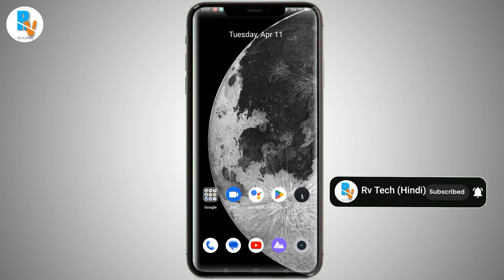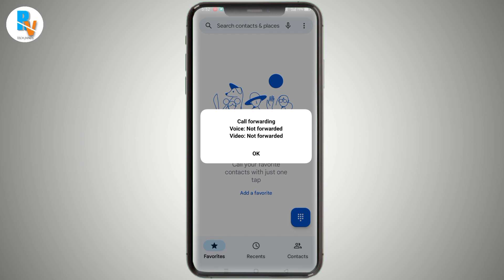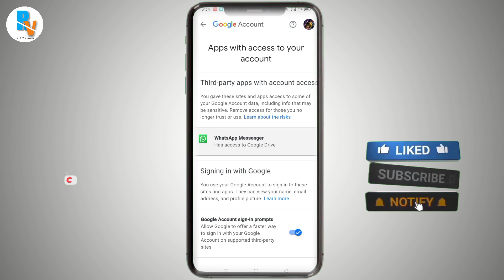Mobile Hack To Nahi Kaise Pata kare || 100% Working Tricks || How to check my mobile Hack aur not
Hello Dosto ,

Jaise ki aap jante hai yeh topic ke bare main ki aap ka Mobile hack hai yah nahi kaise aap log pata kar sakte hai aaj ise ke bare main full Tricks se batane wala hu ki aap bhi pata kar sakte hai ki aap ka phone hack hai yah nahi pata kare Poora Video dekhe Ache se samjhe .

Topic Releted This Video :-

Mobile Hack hai yah nahi
Mobile Hack toh nahi
Mobile Hack hai yah nahi kaise pata kare
Phone Hack hai yah nahi kaise pata kare
Mobile Hack Hai Yah nahi Kaise Check kare
Phone Hack hai thik kaise kare
Mobile Hacking problem
Mobile Hacking Problem Solved
How to check my mobile Hack aur not
How to check mobile Hack Aur not
mobile Hack thik kaise kare
phone hack solution